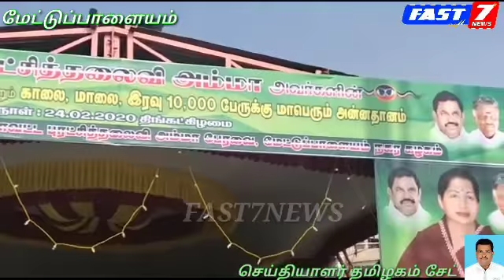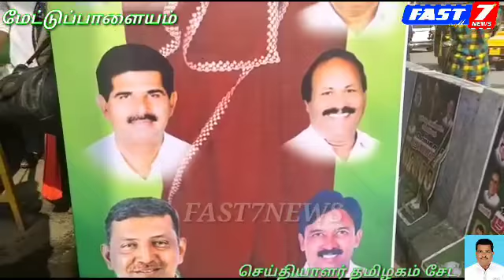மேட்டுப்பாளையம்: புரட்சி தலைவி அம்மா அவர்களின் பிறந்த நாளை முன்னிட்டு ஆண்டுதோறும் சிறப்பான நற்பணிக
மேட்டுப்பாளையம்:
புரட்சி தலைவி அம்மா அவர்களின் பிறந்த நாளை முன்னிட்டு ஆண்டுதோறும்   சிறப்பான நற்பணிகள்.
கோவை மாவட்ட மாநகர அம்மா பேரவை செயலாளர் A.நாசர் அவர்களின் நற்பணிகள் செய்துவருவதை. குறித்து  சிறப்புப்பார்வை

தமிழக மக்களின் மனங்களில் நீங்காத இடம் பிடித்தவர் மறைந்த முன்னாள் முதலமைச்சர் புரட்சித்தலைவி அம்மா தமிழகத்தில் அவர் செய்த சாதனைகள் காலம் கடந்து நிலைத்து நிற்பவை தன்னலம் கருதாமல் பொதுநல நோக்கில் நாள்தோறும் எண்ணற்ற நலத்திட்டங்களை அறிவித்து அதனை வெற்றிகரமாக செயல்படுத்தியவர்,
 அம்மா தொடக்கிவைத்த முத்தான திட்டங்கள் மக்கள் மனதில் இன்றும் நிலைத்து வருகிறது ..

மாண்புமிகு
புரட்சித்தலைவி அம்மா அவர்களின் ஆசியோடு சிறப்பாக அனைத்திந்திய அண்ணா திராவிட முன்னேற்ற கழகத்தையும் நல்லாட்சி நடத்திக் கொண்டிருக்கும் மாண்புமிகு தமிழக முதல்வர் எடப்பாடி கே. பழனிச்சாமி,துணை முதலமைச்சர் ஓ. பன்னீர்செல்வம் ஆகியோர்கள்  தலைமையில் சிறப்பாக.
இருந்து வருகிறது.

இவர்களின் தலைமையையேற்று பொதுமக்களின் நன்மதிப்பை பெற்ற கொங்குநாட்டுச் சிங்கமாக வலம் வந்து கொண்டிருக்கும் மாண்புமிகு  நகராட்சி நிர்வாக ஊரக வளர்ச்சித் துறை அமைச்சர்.எஸ் பி வேலுமணி,

மேட்டுப்பாளையத்தில் இரட்டை இலையாக வலம்வந்து பல்வேறு வளர்ச்சிப் பணிகளை செய்து தொகுதி மக்களின்  நன்மதிப்பைப்
பெற்றகள் மாநிலங்களவை உறுப்பினர் ஏ.கே. செல்வராஜ், சட்டமன்ற உறுப்பினர் ஓ.கே. சின்னராஜ் ஆகியோரின் அறிவுறுத்தலின் பேரில்

புரட்சித்தலைவி அம்மாவின் பிறந்தநாள் விழாவை முன்னிட்டு இருந்தாலும் மறைந்தாலும் பேர் சொல்லும் பிள்ளை போல.
ஆண்டுதோறும் பள்ளி மாணவ மாணவிகளுக்கு கல்வி உபகரணங்கள் கல்லூரியில் சேர்வதற்கு நிதியுதவி ,இலவச வேட்டி சேலை,
வீட்டு உபகரணங்கள் இரத்ததான மருத்துவ முகாம்,விளையாட்டுப்போட்டிகள்,காலை,பகல்,இரவு, நேரங்களில்  அன்னதானம்.
தீபாவளி பண்டிகையை முன்னிட்டுதொண்டர் களுக்கும் அப்பகுதி  மக்களுக்கும் ரொக்கத்துடன் உடன் இலவச வேட்டி சேலை. கிறிஸ்மஸ் பண்டிகையை முன்னிட்டு கட்சி தொண்டர்களுக்கு புத்தாடை மற்றும் கேக்குகள் வழங்கியும், அம்மா பிறந்த தின விழாவினை முன்னிட்டு கோயில், சர்ச், தர்கா வழிபாட்டுத் தலங்களில் சிறப்பு பிரார்த்தனைகள்

இதுமட்டுமின்றி ஜாதி மத பேதமின்றி  நாசரை உதவி தேடி வருபவர்களுக்கு முடிந்தவரை உதவிசெய்து             மக்கள் பயன் பெறுகின்ற வகையில்,
எதிர்க்கட்சிகள் திகைத்து நிற்கும் அளவுக்கு சிறப்பாக
செயல்பட்டுவரும் நற்பணி நாயகன் என்று கழக முன்னோடிகள் அன்போடு அழைக்கும் கோவை மாவட்ட மாநகர் அம்மா பேரவை செயலாளர் A.நாசர் யின்.நற்பணி ஒரு எடுத்துக்காட்டாக உள்ளது என்று அண்ணா திமுக முக்கியபிரமுகர்களும் பொதுமக்கள் மற்றும் சமூக ஆர்வலர்கள் பாராட்டி வாழ்த்தி வருகிறார்கள்...

 இந்த நிலையில்  கோவை மாவட்ட மாநகர அம்மா பேரவை செயலாளர்.
A. நாசர்  ஏற்பாட்டில் மேட்டுப்பாளையத்தில்  மாண்புமிகு புரட்சித்தலைவி அம்மா அவர்களுடைய 72 ஆவது பிறந்த தின விழாவை முன்னிட்டு மாநிலங்களவை உறுப்பினர் ஏ கே செல்வராஜ்,மாவட்ட கழக செயலாளர் பி.ஆர்.ஜி. அருண்குமார்,சட்டமன்ற உறுப்பினர் ஓ.கே. சின்னராஜ் ஆகியோர்  21 வது வார்டில் அப்பகுதி பொதுமக்கள் ரேஷன்கார்டு,வாரிசு சான்று,விதவை, ஆதரவற்றோர், பட்டா, சிட்டா, அடங்கல் மாற்றம். சொத்து மதிப்பு, வருமானச்சான்றுகள்,    பிறப்புச் சான்றிதழ்,ஆதார் திருத்தம்,ஆன்லைன் மூலம் வழங்கப்படும் சான்றுகள் உட்பட கட்டணம்  இல்லாத அம்மா சேவை மையத்தினை திறந்து வைத்தார்கள்.

இதை அடுத்து பேருந்து நிலையம் முன்பு அறுசுவை உணவுடன் காலை மதியம் இரவு வரை பத்தாயிரம் நபர்களுக்கு  அன்னதான நிகழ்ச்சி சட்டமன்ற உறுப்பினர் ஓகே சின்னராஜ். நகர கழக செயலாளர் A.வான்மதி சேட். ஆகியோர் வழங்கினார்கள்..
இந்த நிகழ்ச்சியில்.மாவட்ட  நகர கழக சார்பு அமைப்பு, மற்றும் கிளை கழக  நிர்வாகிகள் கலந்து கொண்டனர்...